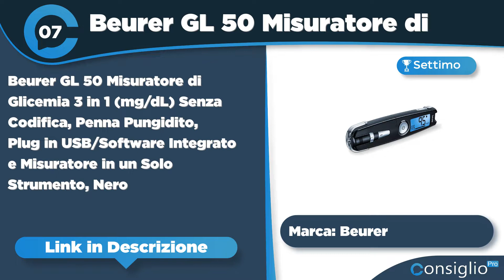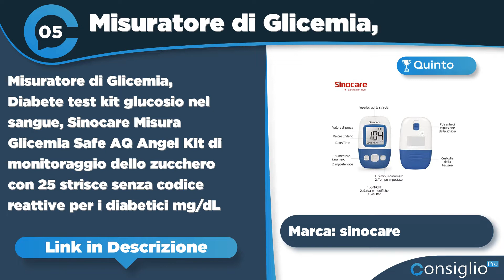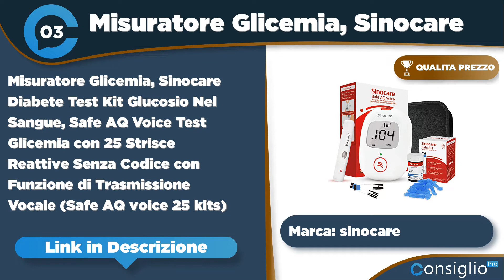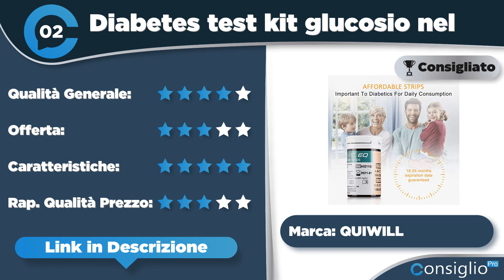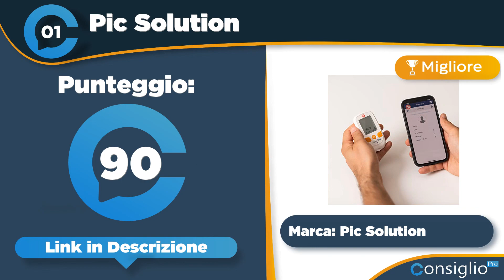Migliori glucometri Top 7 del 2022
🔥 Nome Articolo: Miglior Glucometro - Guida e Top 10 più affidabili per la tua salute!
Non sai quale glucometro comprare?Segui i nostri consigli sui migliori glucometri con Guida e Top 10. Solo i modelli più affidabili e precisi!
Top sette migliori glucometri del 2022 di ConsiglioPro.it